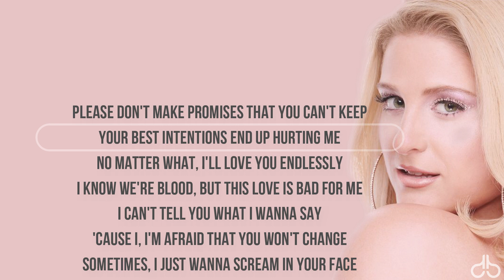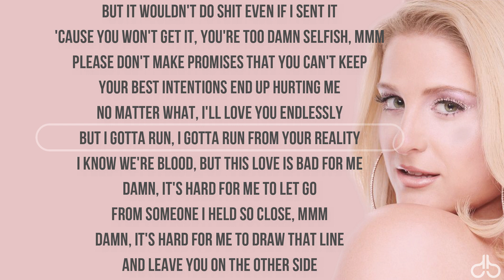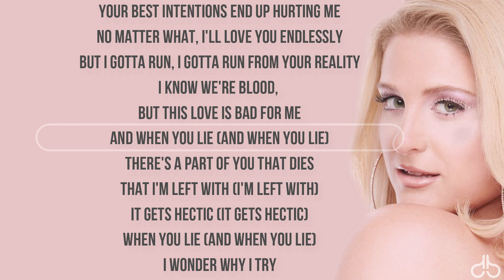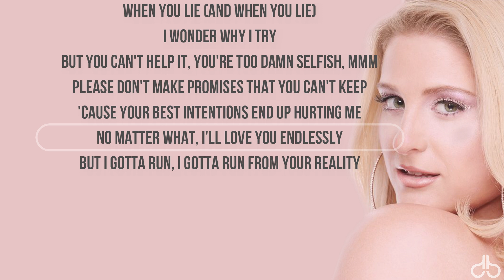Meghan Trainor - Bad For Me (Lyric Video) ft. Teddy Swims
Premium lyrics video by dbMusicPlug

Please don't make promises that you can't keep
Your best intentions end up hurting me
No matter what, I'll love you endlessly
I know we're blood, but this love is bad for me

I can't tell you what I wanna say
'Cause I, I'm afraid that you won't change
Sometimes, I just wanna scream in your face
But when you're in pain, I just walk away

And my, my therapist told me to write you a letter, mmm
She said if I did, it would make me feel better
But it wouldn't do shit even if I sent it
'Cause you won't get it, you're too damn selfish, mmm

But I gotta run, I gotta run from your reality

[Verse 2: Teddy Swims]
Damn, it's hard for me to let go
From someone I held so close, mmm
Damn, it's hard for me to draw that line
And leave you on the other side

[Pre-Chorus: Teddy Swims, Meghan Trainor, Both]
But my, my therapist told me to write you a letter, mmm
She said if I did, it would make me feel better, oh
'Cause you won't get it, you're too damn selfish, oh

[Chorus: Meghan Trainor & Teddy Swims]
[Bridge: Meghan Trainor, Teddy Swims, Both]
And when you lie (And when you lie)
There's a part of you that dies
That I'm left with (I'm left with)
It gets hectic (It gets hectic)
When you lie (And when you lie)
I wonder why I try
But you can't help it, you're too damn selfish, mmm

[Chorus: Meghan Trainor, Meghan Trainor & Teddy Swims]
'Cause your best intentions end up hurting me